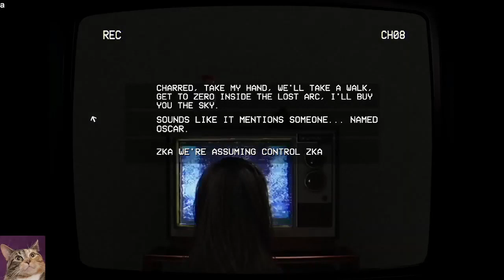Teleforum - Part 2 of 3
Duckiee and i try out a horror game **All the videos, songs, images, and graphics used in the video belong to their respective owners and I or this channel does not claim any right over them**